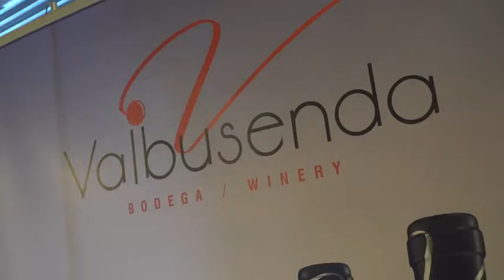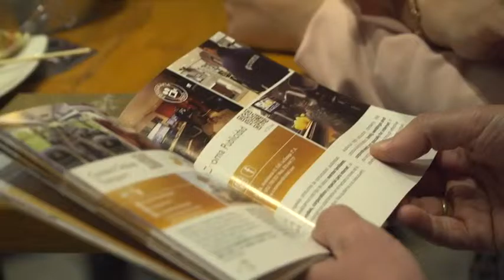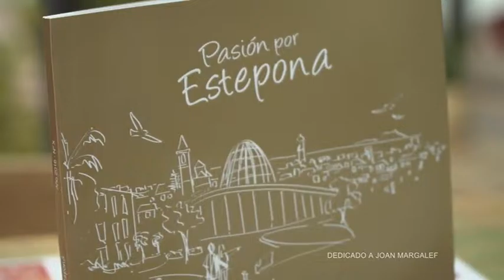PASION POR ESTEPONA 2016 HD